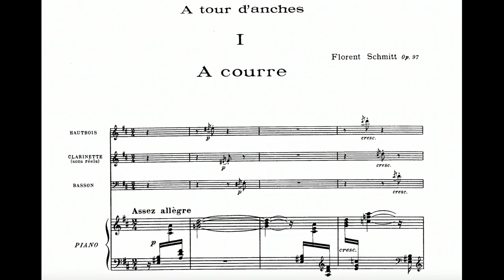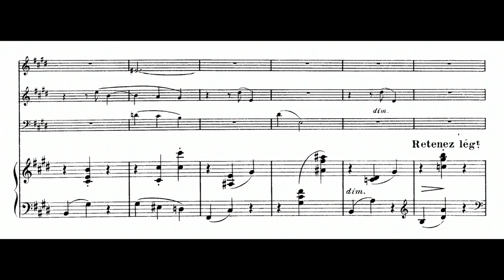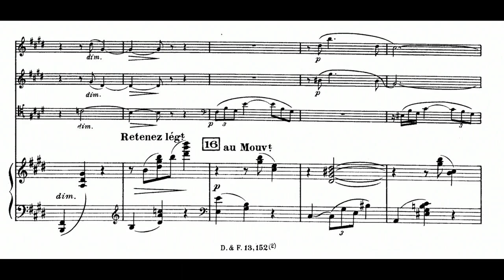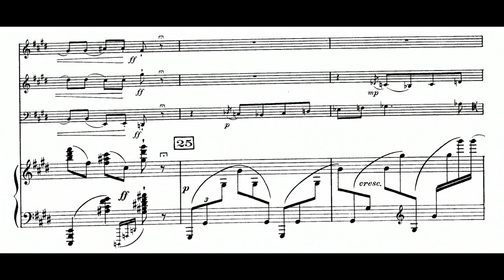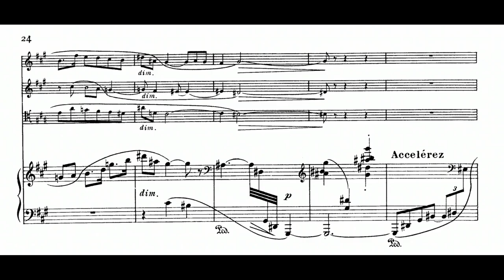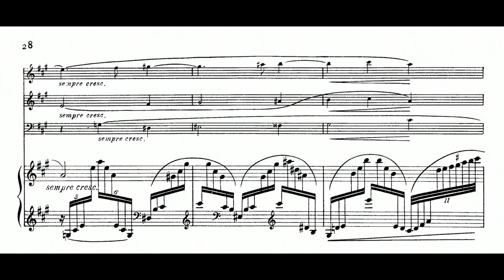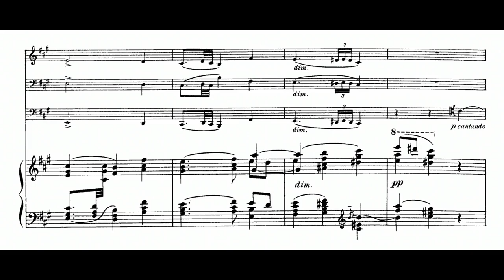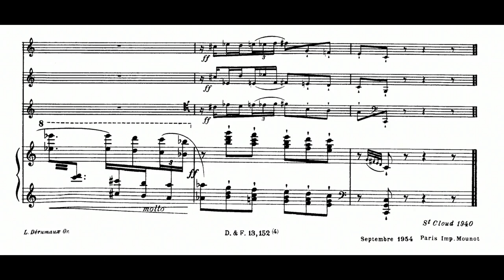Florent Schmitt: A Tour d'anches, Op.97 (1939-1943)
00:00 - I. A courre: Assez allègre
01:50 - II. Sur un rythme prévu: Très animé
06:15 - III. Nocturne-sarabande: Un peu lent
13:38 - IV. Quasimodo: Avec entrain
Bassoon: Julien Hardy
Clarinet: Nicolas Baldeyrou
Oboe: Frédéric Tardy
Piano: Simon Zaoui
Year of Recording: 2015
"In his later career, the French composer Florent Schmitt would devote more of his energies to composing works for chamber wind ensemble.  Among those works are his quartets for saxophones, flutes, trombones and tuba, and a sextet for clarinets. But Schmitt also composed two highly engaging chamber pieces for diverse winds: A Tour d’anches, Opus 97 dating from 1939-43, and Chants alizés, Opus 125, composed in the early 1950s. In focusing on chamber wind groups, Schmitt was following the same path as several other French composers — Jacques Ibert, Georges Auric, Francis Poulenc and Jean Françaix among them — who saw the potential for writing scores that exploited the interesting and contrasting sonorities of various wind instruments.

A Tour d’anches (translated into English, it means “Reeds in Turn”) is scored for oboe, clarinet, bassoon and piano. The French music critic Pierre Barbier contends that the piece is a tribute to the 18th century spirit of Rameau, brought forward into the 20th century in the same manner as Maurice Ravel did with his Le Tombeau de Couperin. Within the span of around 15 minutes, the composer serves up a variety of contrasting moods. The piece begins with a short first movement, where the instruments are all lithe and quicksilver. Indeed, they’re described by the musicologist Caroline Wright as “chasing each other through the texture until disappearing into the distance.”

The second movement is in a waltz tempo. But this is no ordinary waltz, as it’s punctuated by unpredictable rhythms.  Begun by the clarinet declaiming a sentimental melody reminiscent of Emmanuel Chabrier or Erik Satie — or Ibert of the Divertissement — the other instruments soon join in. The discourse becomes ever more animated, leading to an abrupt finish.  It’s a waltz, certainly … but the whole enterprise seems a bit “off.” The third movement is the centerpiece of the suite — a fervent nocturne and sarabande remindful not only of Claude Debussy but also of Schmitt’s mentor, Gabriel Fauré. The movement opens with an oboe solo that then becomes interwoven with the other wind instruments.  Florid piano writing helps bring the movement to a powerful climax before subsiding into quietude. The emotional arc of this movement, which is as lengthy as the entire rest of the suite, is powerfully effective. The finale returns to the spirit and humor of the first two movements.  In this case, it’s a musical portrait of Quasimodo, the Hunchback of Notre-Dame.  One can clearly picture Victor Hugo’s character as he moves purposefully among the bells in the cathedral’s tower.  It’s all over in under two minutes.

A Tour d’anches was composed by Schmitt over a four year-period from 1939 to 1943.  The score was dedicated to the French bassoonist, teacher and conductor Fernand Oubradous, who was among the players who premiered the piece in Paris in 1947. Thereafter it was taken up by a number of other ensembles, such as the André Dupont Trio with pianist Henriette Puig-Roget in a 1948 performance that was broadcast over Radio-France. In 1955, a different French Radio broadcast performance featured the Daraux Trio with Claudie Martinet at the piano. Oboist René Daraux led another stellar group of performers in a 1962 French Radio broadcast that also featured Fernand Gossens on clarinet, Ange Maugendre on bassoon, and Henriette Puig-Roget returning to play the piano part. In 1954 the composer produced an alternative version of the piece scored for strings and piano.  Although that version is far less well-known and likely still awaits its first-ever performance in North America, the score is available from Durand." (Philip Nones)